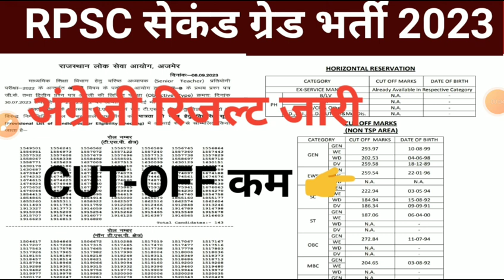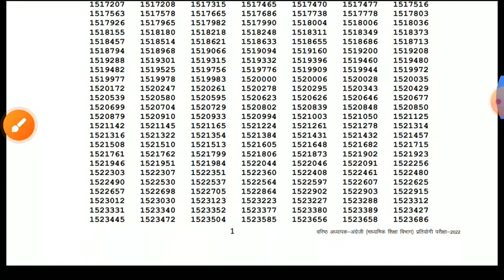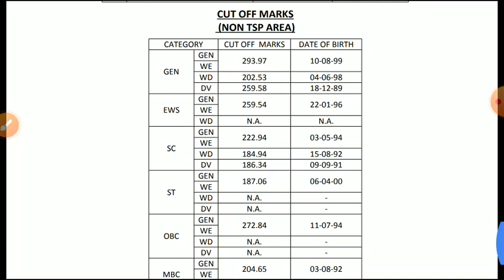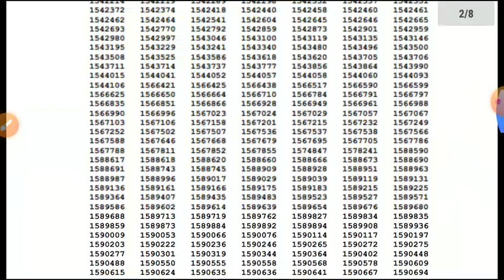Rpsc second grade English result 2023/Rpsc second grade result 2022/second grade englishCUT-OFF 2022